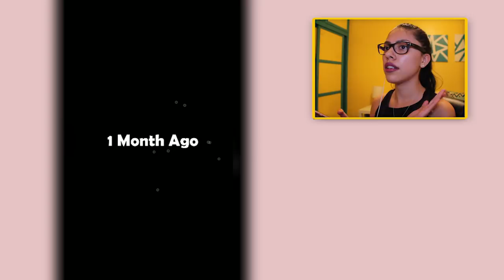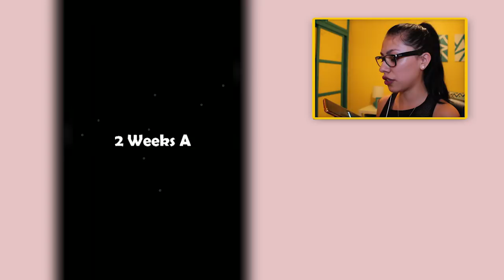HIS CRAZY EX GIRLFRIEND! - High School Prom Disaster 2 - Love Triangle Story (App Game)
High School Prom Disaster 2 - Love Triangle Story - App Games - Nova is school president which means its he job to throw the best prom ever..but it wont be easy! He boyfriends ex girlfriend hate her! Now Nova is stuck in a love triangle with her boyfriend's crazy ex girlfriend!

If you read this leave a comment saying ► Oh no she didnt!

.: Game Info :.